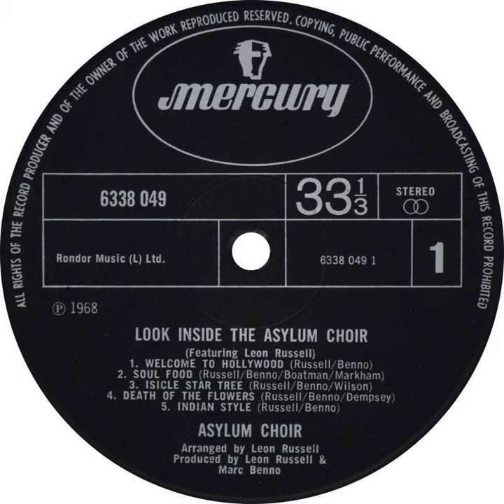Asylum Choir - Welcome To Hollywood Backwards